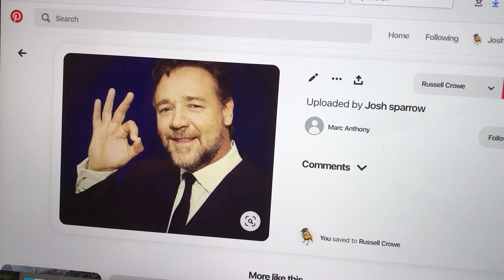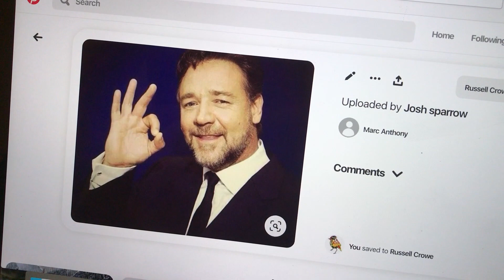hollywood is a ok.